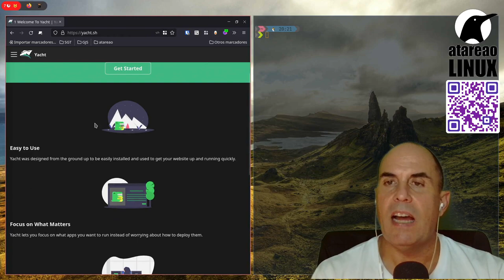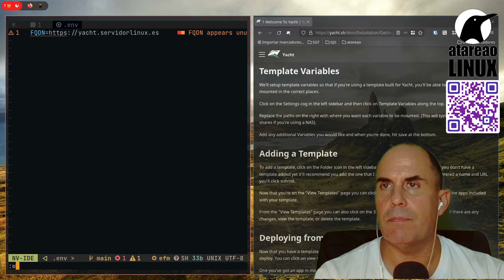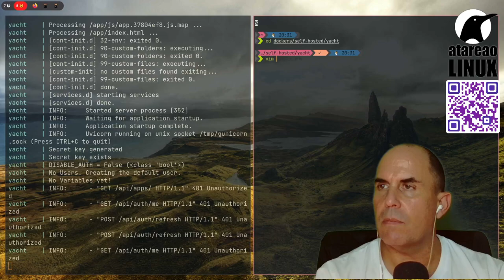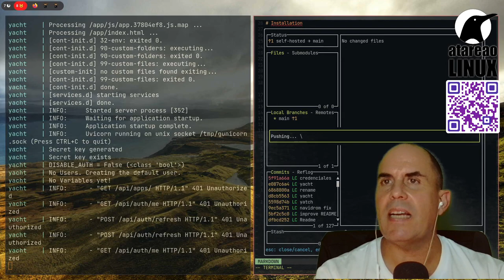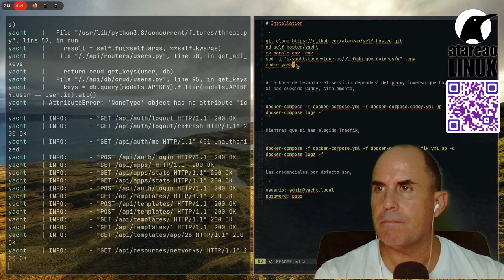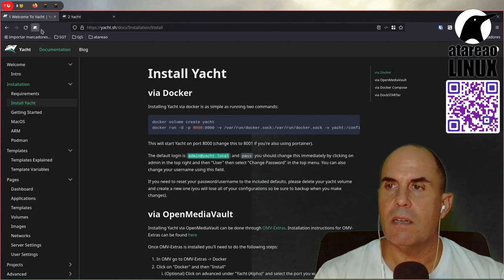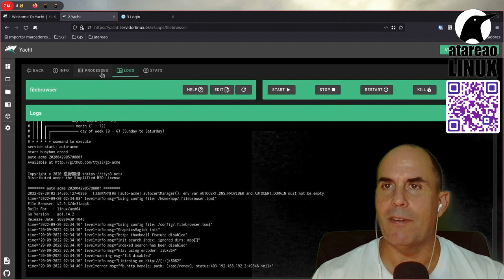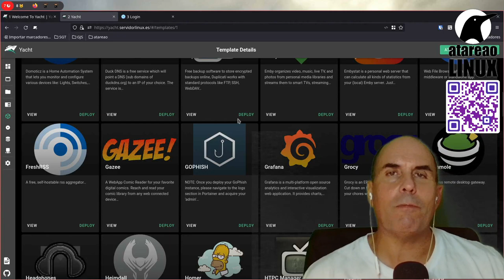Docker sin terminal con Yacht. Self Hosted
Yacht es un fantástico servicio, similar o alternativa a portainer y que funciona a las mil maravillas. Tanto es así, que estoy pensando en integrarlo directamente en Self Hosted. De esta manera será todavía mas sencillo poner en marcha tu propio proyecto Self Hosted